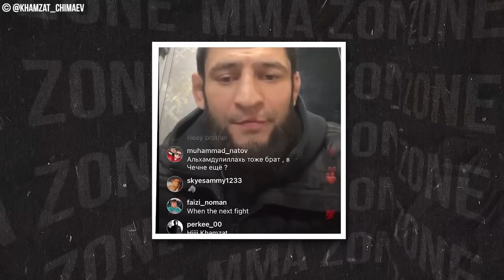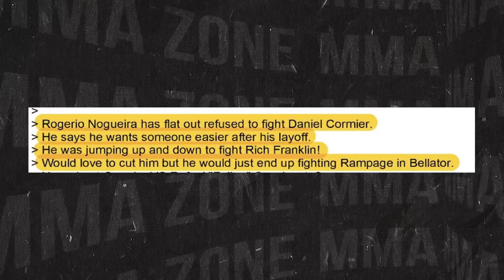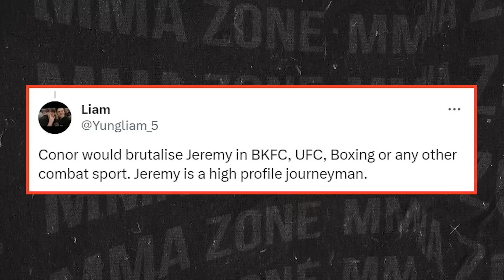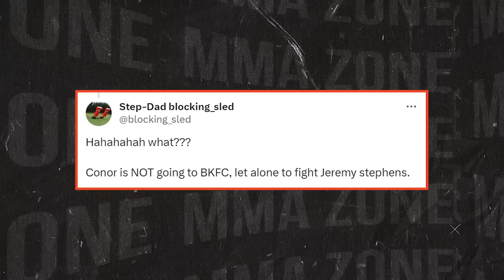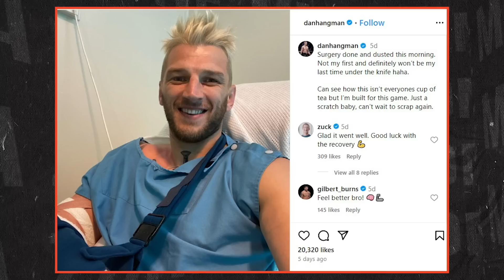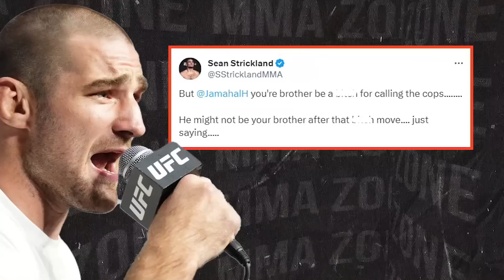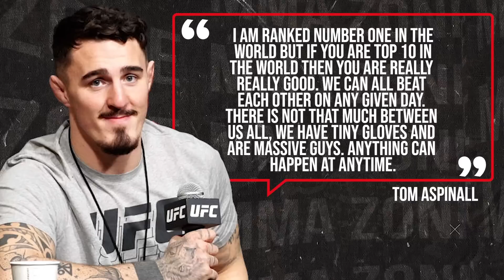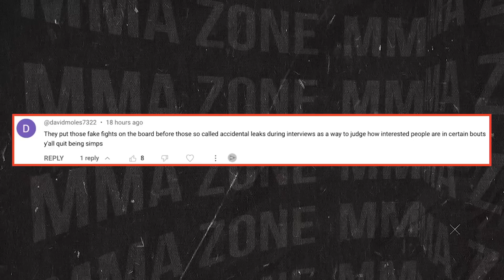Dana White SENDS WARNING to UFC PARTNERS! Khamzat FIGHTING at UFC 300, Sean Strickland, Ian Garry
UFC news today, we have Dana White sending a warning to UFC partners during an interview and we have the details on the situation. Then we have news on, Khamzat Chimaev fighting at UFC 300 and much more.

-Khamzat Chimaev REVEALS PLAN for UFC 300
-More INFORMATION EXPOSED during UFC Lawsuit
-Conor McGregor gets DISRESPECTED by FIGHTER
-Neil Magny BREAKS SILENCE on Ian Garry SITUATION
-UFC updates
-Dana White sends warning to UFC partners
-Sean Strickland GOES OFF on UFC fighter
-Tom Aspinall and Ciryl Gane GO BACK AND FORTH